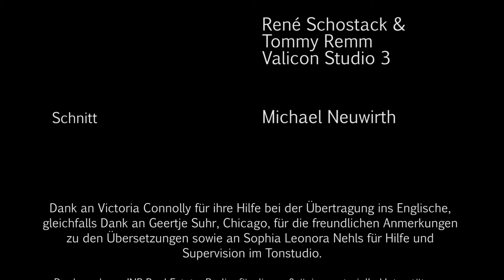Tage im Postschiff 1 (12) - Poetry Film Festival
Videolyrik Kurzfilm (deutsch/englisch) Gedicht "Tage im Postschiff" aus Lavaherz - elements of nature Part III/Australien